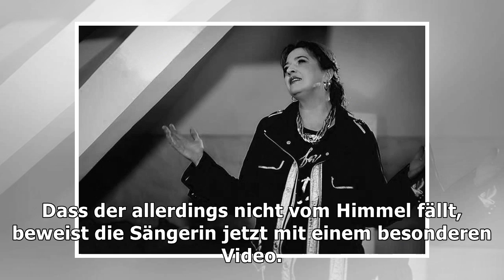Schlagerstar Vanessa Mai leidet für ihren Traumbody